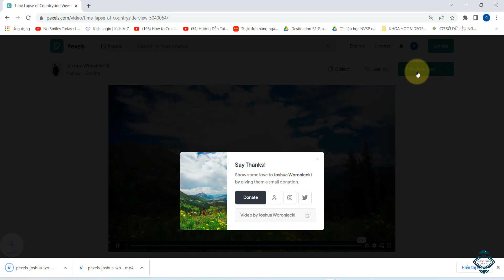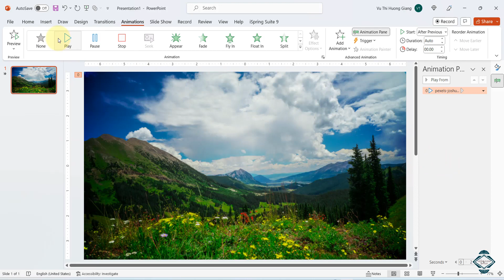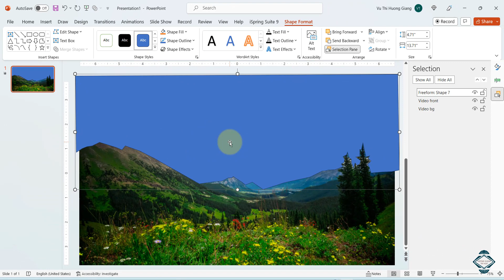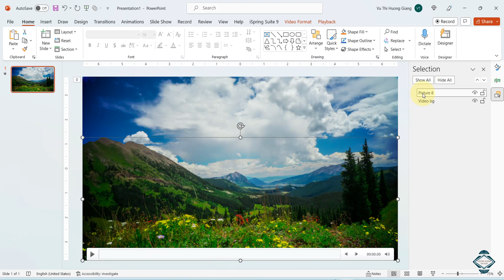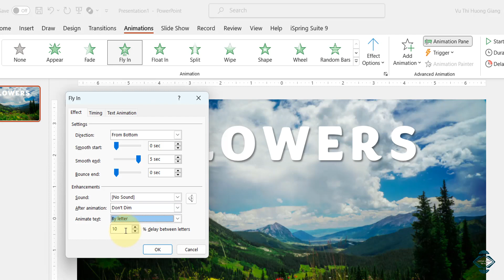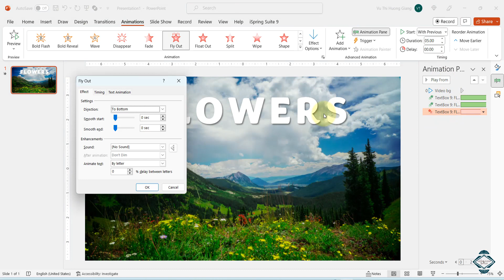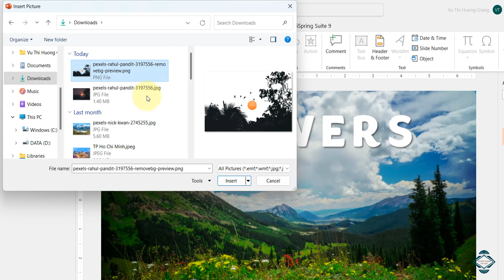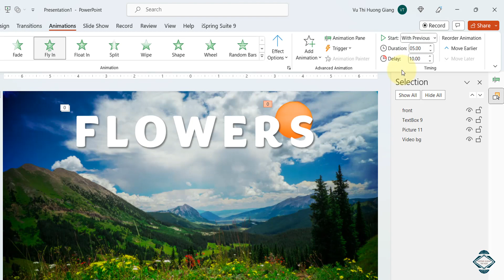Hướng dẫn tạo hiệu ứng cực thu hút cho Video trong PowerPoint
Hiệu ứng cho Video trong PowerPoint luôn tạo ra sự thu hút trong bài thuyết trình. Video này mình sẽ hướng dẫn các bạn các tạo ra hiệu ứng cho Video trong PowerPoint. Với những hướng dẫn chi tiết của mình, các bạn hãy xem hết các Video và dần dần các bạn sẽ nâng cao khả năng để thiết kế bài giảng cũng nhưng khi cần tạo ra bài thuyết trình của riêng các bạn. Giờ các bạn hãy bắt tay vào việc tạo ra hiệu ứng cho Video trong PowerPoint cực thu hút này nhé!